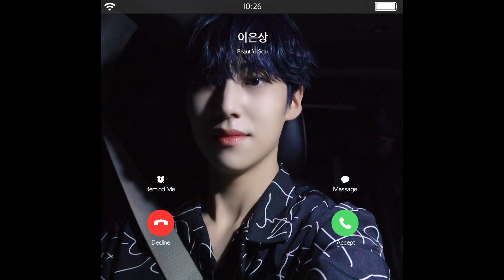역팬싸는 내가 할게! 입덕은 누가 할래?ㅣ이은상 팬사인회 비하인드 [ENG/JPN SUB]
역팬싸는 내가 할게! 입덕은 누가 할래?ㅣ이은상 팬사인회 비하인드